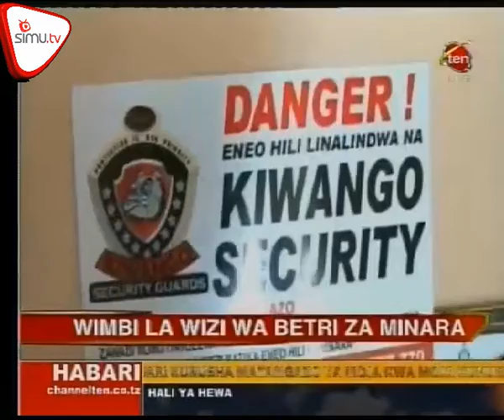Wizi Wa Betri Za Minara Ya Simu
Wananchi wameombwa kuwafichua wezi wa betri za minara ya simu baada ya wizi huo kushika kasi siku za karibuni